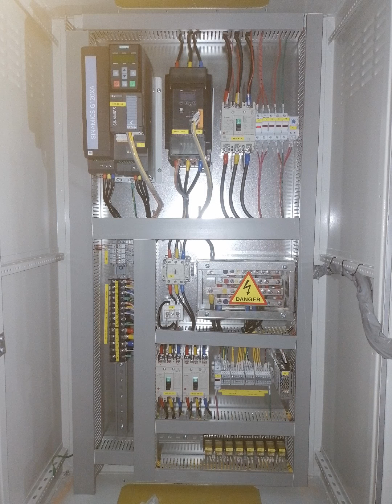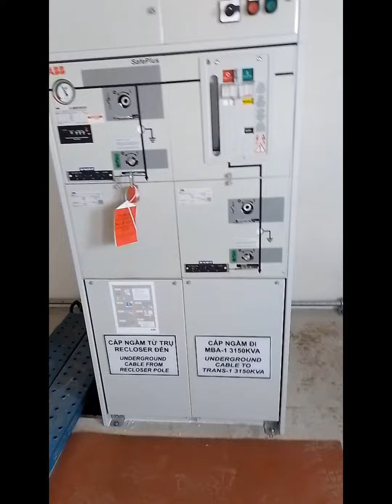các bạn ăn mùng năm thế nào rồi còn mình vẫn làm việc nha nhớ bấm vào nút bên dưới đăng ký kênh mìn